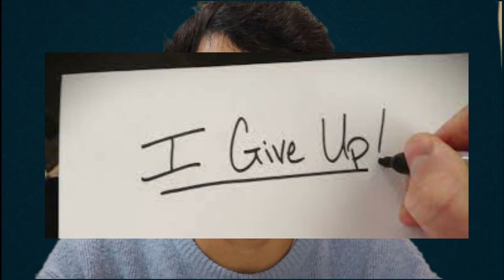सफल होना है तो ये करो (100% working) || Republic Day Special || Motivation || Computer By Hemant